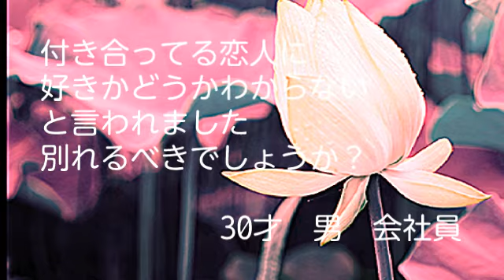カリスマの耳を疑うお悩み相談室の回答に驚きを隠せない…｢好きかわからない…」テレビやオールナイトニッポン並のカリスマ返答に一同驚愕！